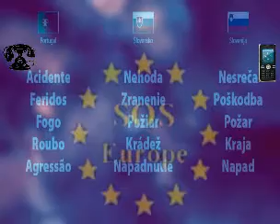EUROPA SOS 112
Teléfono EMERGENCIAS en EUROPA.
The European EMERGENCY Number.